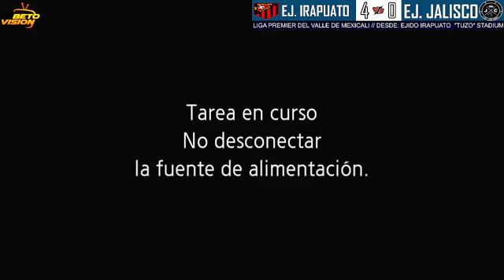IRAPUATO VS EJIDO GUADALAJARA... LIGA PREMIER DEL VALLE DE MEXICALI...By: Alberto Rios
IRAPUATO VS EJIDO GUADALAJARA
"Por los 3 puntos y la convicción de líder"
Desde: Ejido Irapuato
Hora: 11:00 am
Liga: Premier del Valle de Mexicali
Comparte y etiqueta...